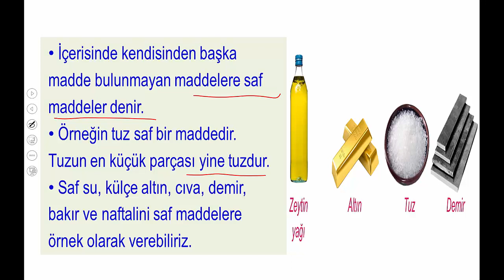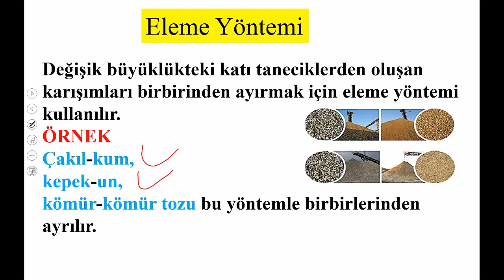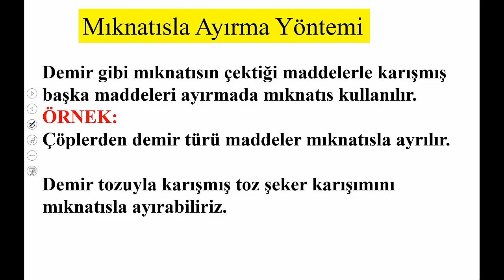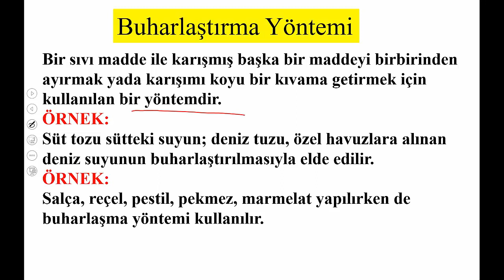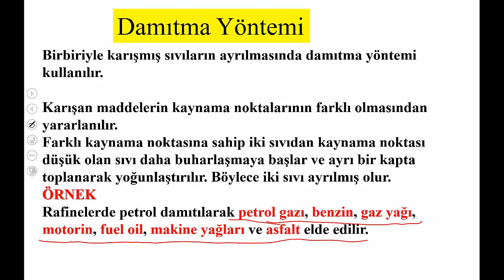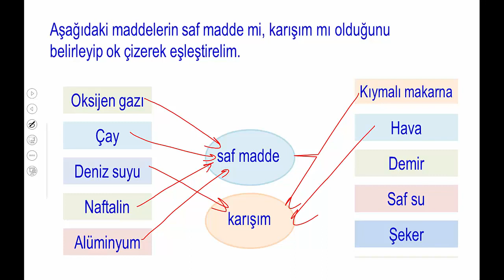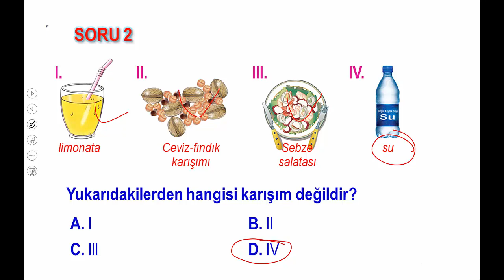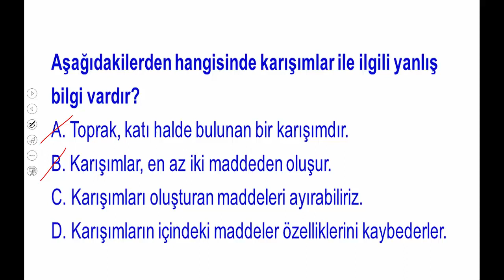4.SINIF SAF MADDE VE KARIŞIM, KARIŞIMLARIN AYRILMASI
4.SINIF FEN BİLİMLERİ SAF MADDE VE KARIŞIM, KARIŞIMLARIN AYRILMASI KONU ANLATIMI SORU ÇÖZÜMÜ. KONU ANLATIMINI İZLEDİKTEN SONRA SORU ÇÖZÜMÜ YAPINIZ. #4.sınıf